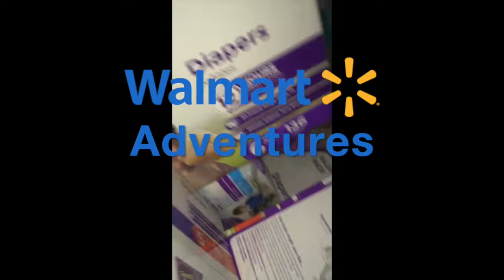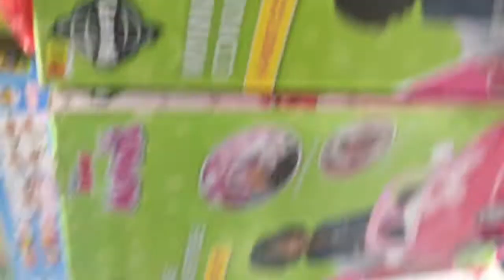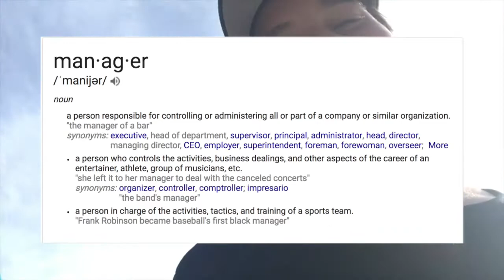WalMart Adventures #1 w/Anderson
-Instagram.com/aj_bustamante
-Twitter.com/ajbustamante